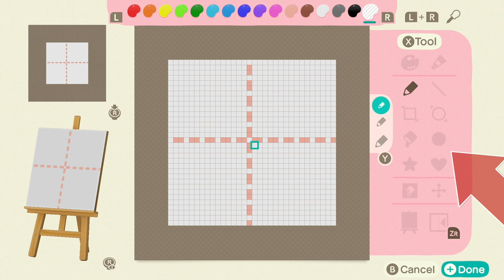ULTIMATE watering guide - ALL flower breeding tips!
ACNH flower watering and flower breeding. Ensure success in this filled to the brim (pun intended) of watering tips and tricks to arm you with knowledge.

Linked videos:
Gold roses (5:10)

Chapters:
0:00 Intro
1:15 Cloning vs Breeding
2:37 Watering cans
4:23 Golden roses
5:32 Stages of flowers
6:32 Plucking technique
7:25 Running through flowers
8:29 Flower watering bonus
9:45 Sparkle perspective
10:12 Watering on beach & ground marking
11:04 Animal Crossing Community
12:13 Flower log and spots
15:14 Outro